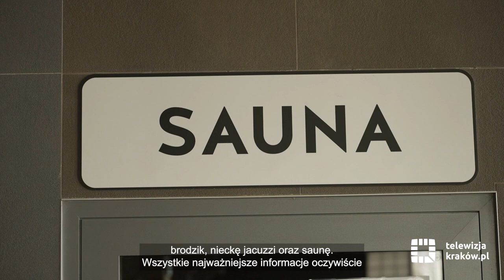Centrum Sportu i Rekreacji Com-Com Zone na Kozłówce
Oferta Centrum Sportu i Rekreacji Com-Com Zone na Kozłówce powstała z myślą o każdej grupie wiekowej m.in. prowadzone są tu zarówno zajęcia dla seniorów np. Aqua Health, a także zajęcia nauki pływania dla niemowlaków od trzeciego miesiąca życia. Obiekt posiada dwie sale fitness, saunę suchą oraz parową, basen pływacki z ruchomym dnem oraz strefę wodnej rekreacji.